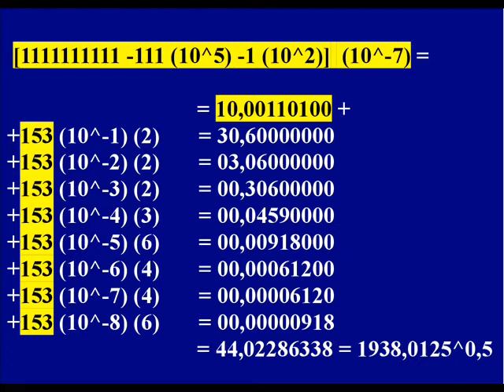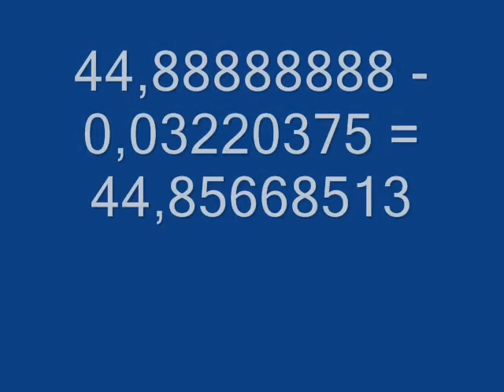R.Amodeo PROFEZIA: i 153 grossi pesci sono scritti nel mio destino.wmv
Il potenziale relativo alla mia data di nascita è tutto costruito sul numero 153